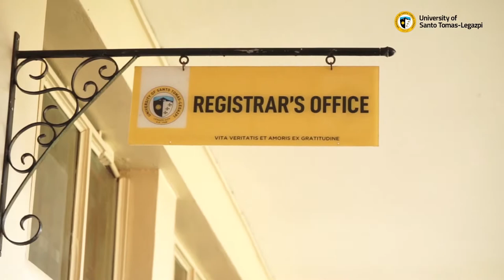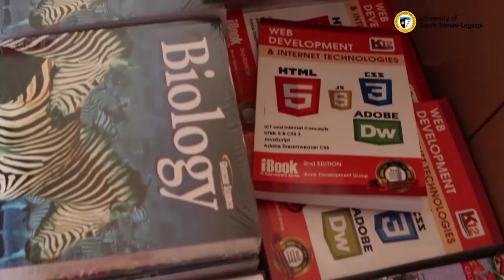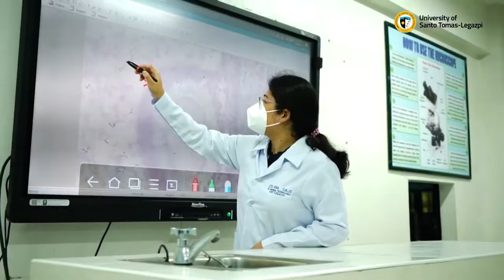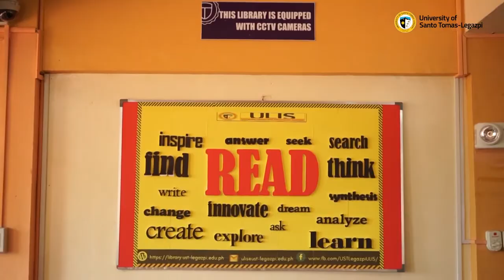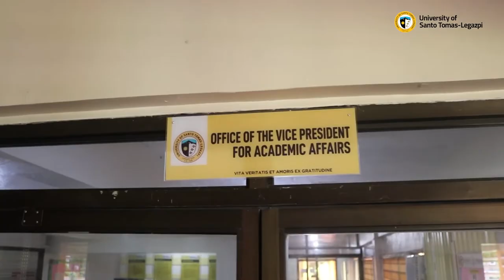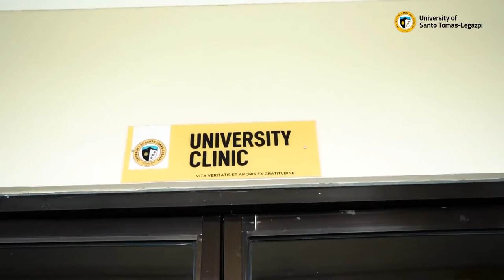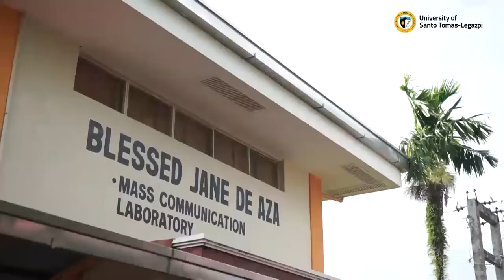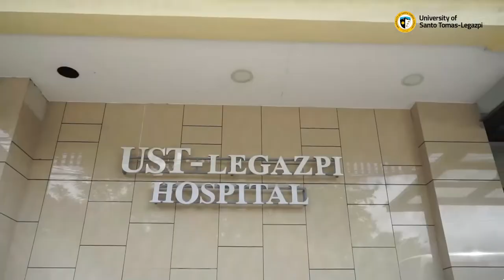2021 Institutional Virtual Tour | UST-Legazpi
DAGOS TABI KAMO!

Join us as we take you on a trip to the Premier Dominican University of Bicol!
The University of Santo Tomas-Legazpi’s Institutional Virtual Tour.